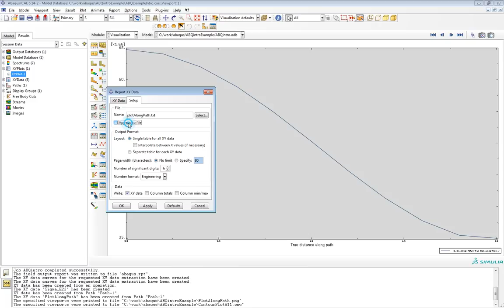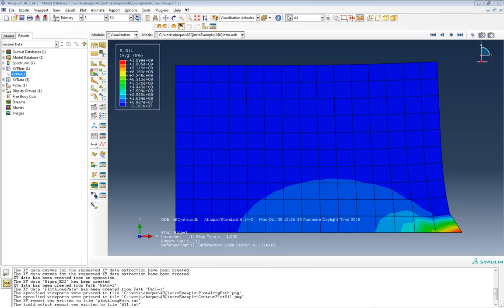18 Export plots to text